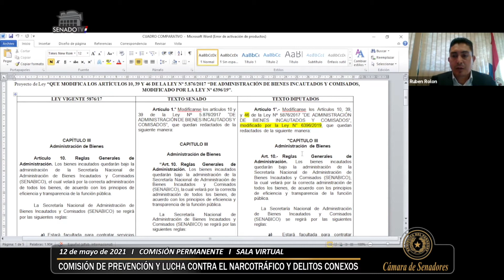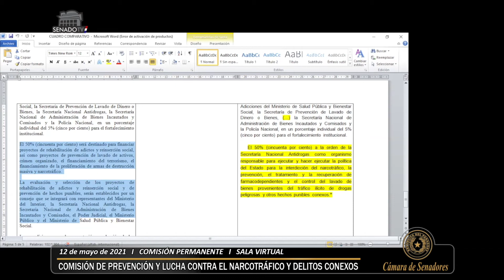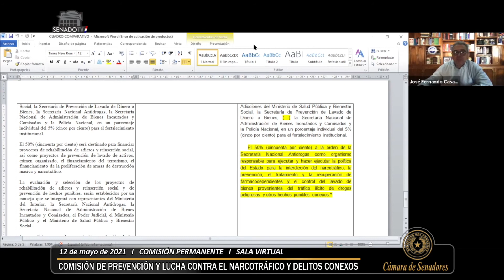Comisión de Prevención y Lucha contra el Narcotráfico y Delítos Conexos - 05-12-2021